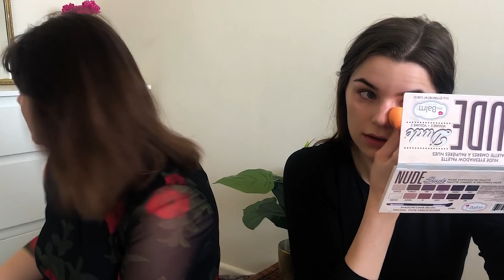POJEDYNEK MISTRZOW: ESTEE LAUDER DOUBLE WEAR VS MARC JACOBS REMARCABLE -TEST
dzisiaj pojedynek mistrzow. od dawna szukam idealnego podkladu! w koncu zostalo dwoch kandydatow! estee lauder double wear vs marc jacobs remarcable!
zapraszam na krotkie get ready with me (grwm)  z Daria i oczywiscie werdykt!! :)